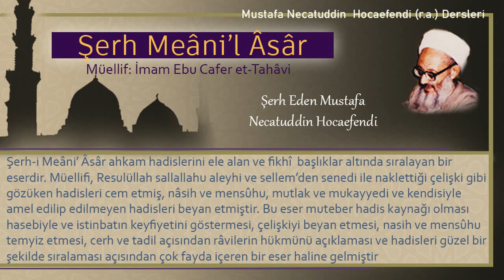268 | Hacamat için ücret | Mustafa Necatuddin